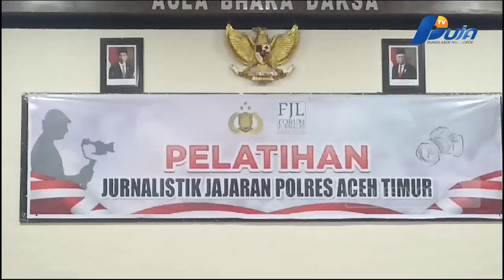Bhabinkamtibmas Wilayah Polres Aceh Timur Ikut Pelatihan Jurnalistik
Forum Jurnalis Lingkungan (FJL) Beri Pelatihan Jurnalis Bagi Bhabinkamtibmas, Polres Aceh Timur